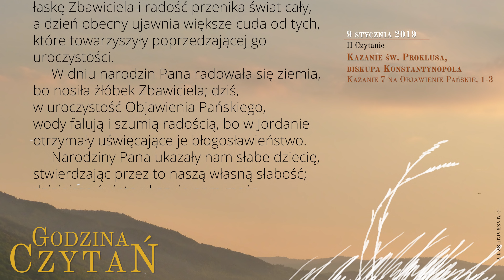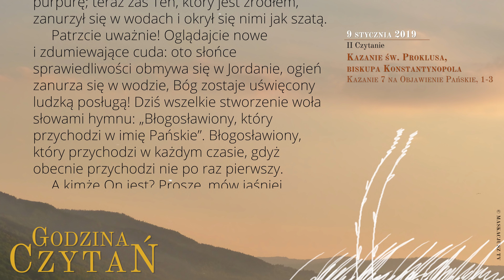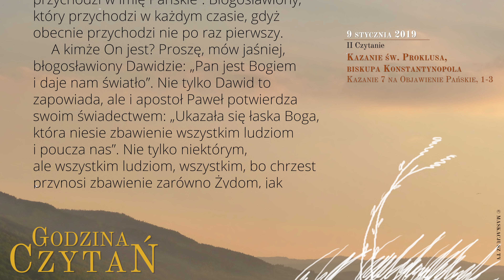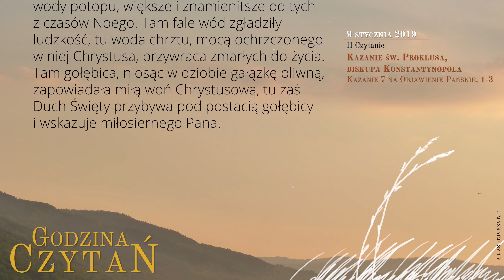GodzinaCzytań | II Czytanie | 9 stycznia 2019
9 stycznia 2019
Okres Narodzenia Pańskiego
II tydzień psałterza

Kazanie św. Proklusa, biskupa Konstantynopola
Kazanie 7 na Objawienie Pańskie, 1-3

|| Bardzo dziękujemy Wam za wsparcie, jakie od lat okazujecie kanałowi Maskacjusz TV - ono dodaje nam skrzydeł. Dzięki niemu możemy w dalszym ciągu funkcjonować i rozwijać się. Jeśli uważacie, że nasza propozycja jest tego warta, pamiętajcie o subskrypcji i ewentualnych darowiznach na konto:
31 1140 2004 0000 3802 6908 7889, z dopiskiem „Darowizna”. ||